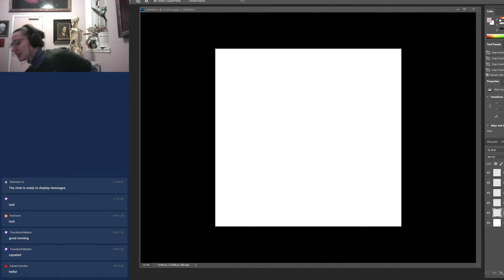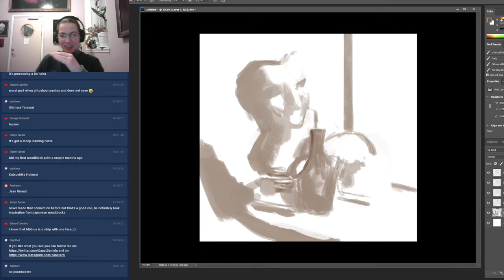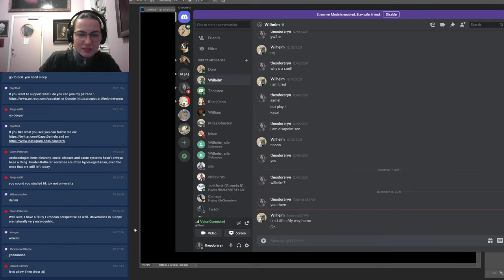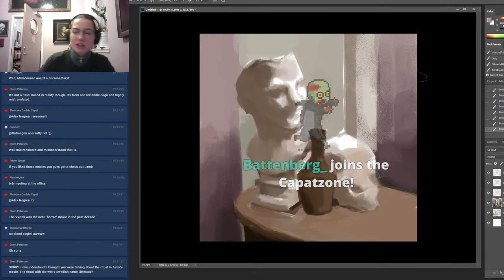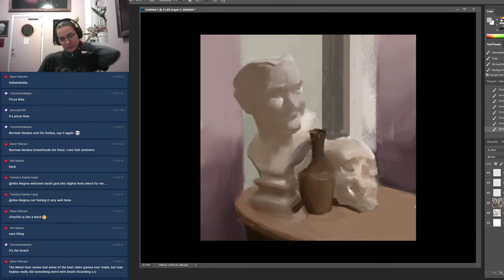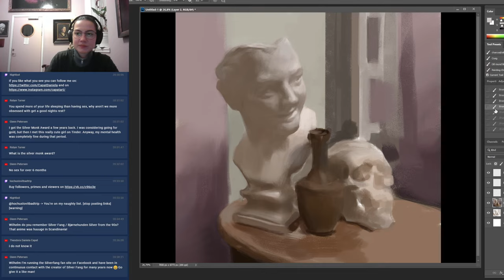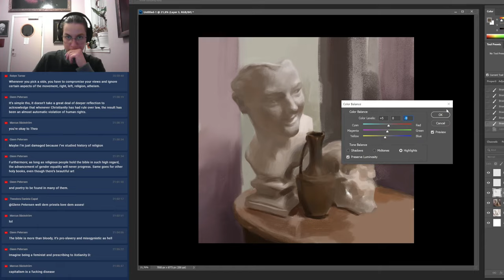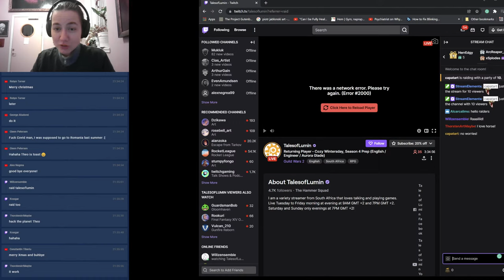Chilling and Art - ep 90 - Digital sketching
I am down in Skåne teaching at Swedish Academy of Realist Art